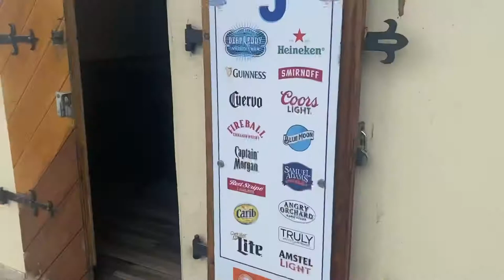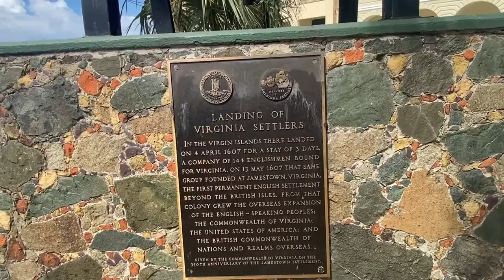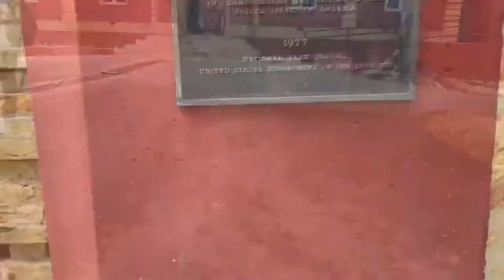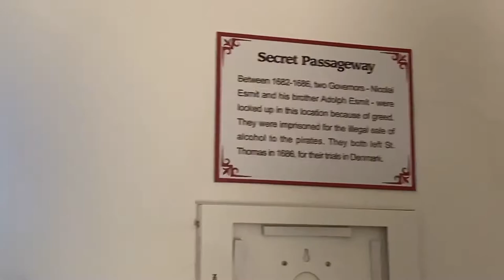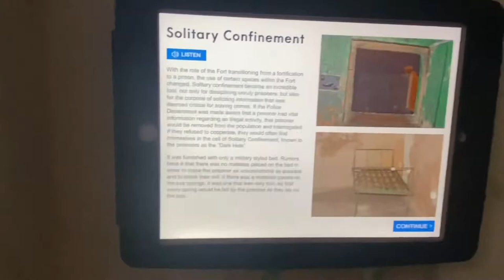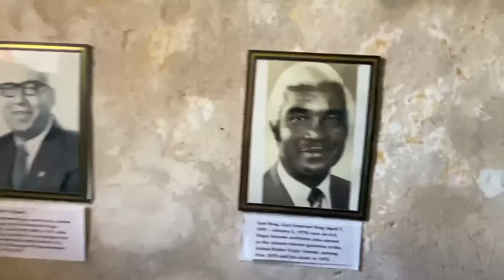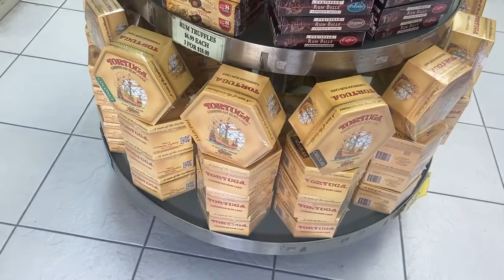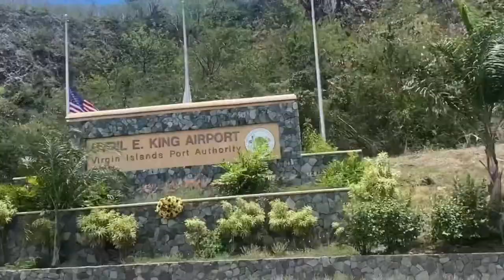Walking Tour | St. Thomas | Fort Christian.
VEDA Day 30! We toured Fort Christian and walked around St Thomas, USVI.

*Correction to spelling! ***Description.